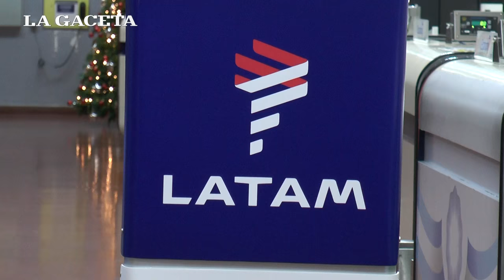El "bromista del aeropuerto" está acusado de "entorpecimiento del tráfico aéreo"